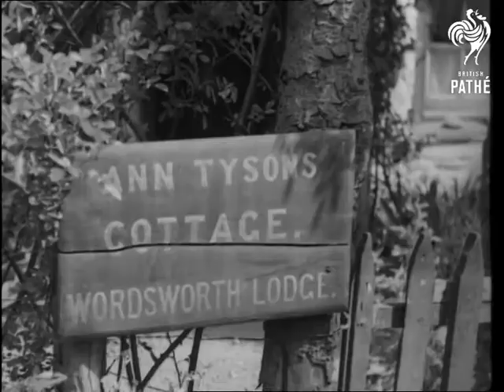Wordsworth Country (1941)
No title - Wordsworth country.

Lake District, Cumbria.

L/S of beautiful countryside in the Lake District.  Various shots of Langdale Pikes, M/S of a couple sat on a hill looking out, various shots of the countryside. M/S of a woman sweeping her step in a narrow street of cottages in the village of Hawkshead, various shots of the cottages.  Various shots of the grammar school, subject of William Wordsworth's earlier poems. Various exterior shots of Ann Tyson's cottage where Wordsworth wrote as a young man, a lady comes up to have a look.

L/S of Grasmere, M/S of the lake. Various shots of Grasmere village with its pillared cottages of Cumberland stone. M/S of an old bicycle without pedals.  M/S of the village, M/S of Dove Cottage where Wordsworth lived with his sister in 1779.  C/U of window to his room. L/S of Grasmere church, M/S of the tower.  M/S of the gate and churchyard, people look around.  C/U of William Wordsworth's grave, he is buried with his wife Mary.  Various shots of steps up to the seat where he worked and looked at the countryside.  L/S of lakes and hills, the camera pans across.
 FILM ID:1306.2